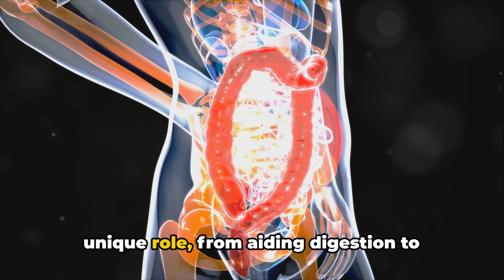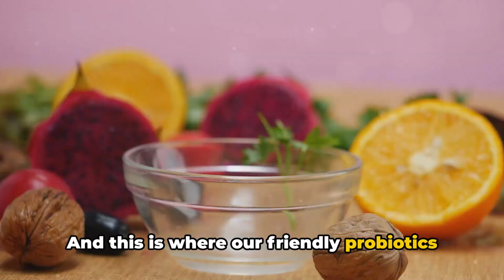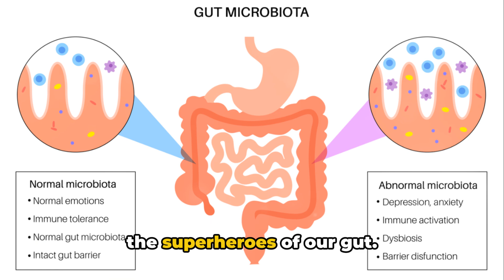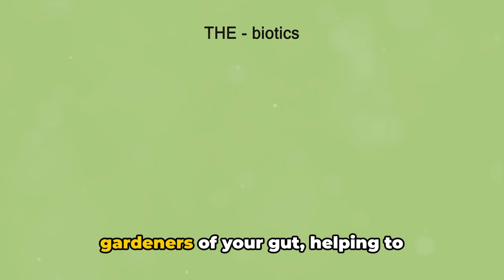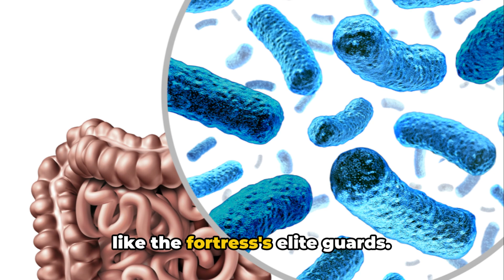PROBIOTICS and the BRAIN: Friends or Foes?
Welcome to WellnessWave! 🌊 In today's video, we delve into the intricate relationship between probiotics and the brain, examining whether they are friends or foes in our well-being journey. 🧠✨ Uncover the gut-brain axis, the influence of probiotics on mental well-being, their role in fortifying the immune system, and whether you should opt for food or supplements. 🌿
Chapters:
00:00 Unveiling the Gut-Brain Axis
01:52 Probiotics and Mental Well-being
04:05  The Gut, Probiotics and the Immune System
05:02 Food vs Supplements
06:03  Key Takeaways